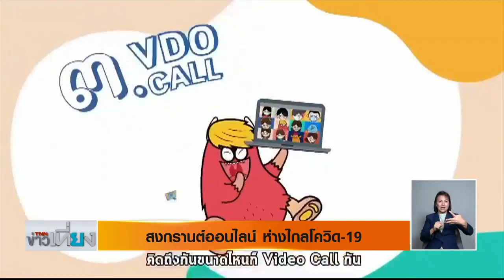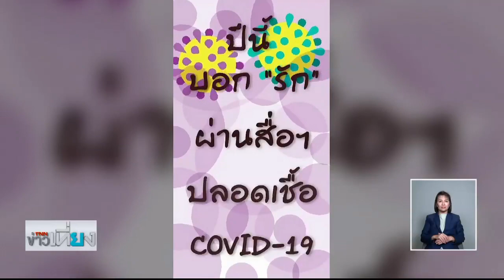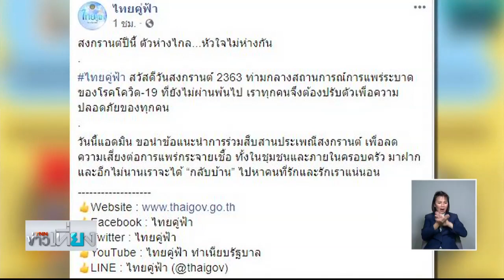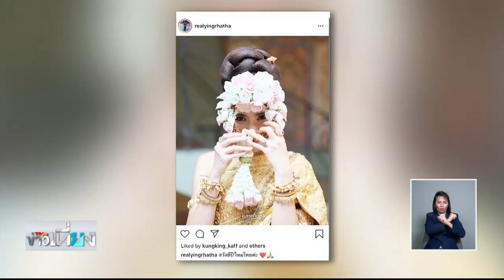สงกรานต์ออนไลน์ ห่างไกลโควิด - ย้ำ แนวทางปฏิบัติสงกรานต์ปีนี้ I TNNข่าวเที่ยง I 13/04/63